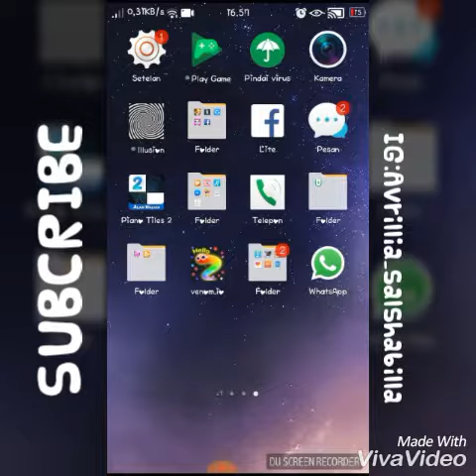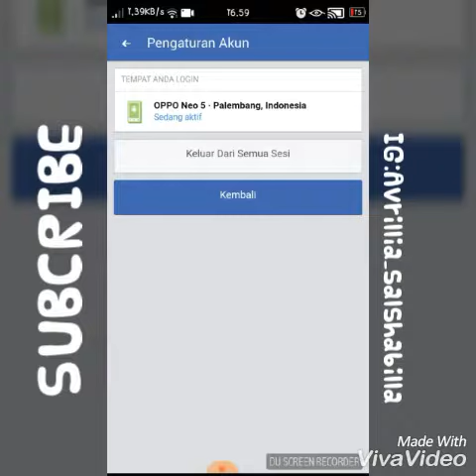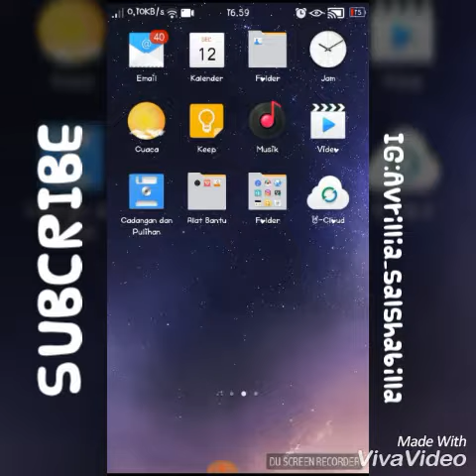Cara mengganti password FB di facebook LITE(maaf ngedit nya berantakan masih belajar)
Maaf guys ngedit nya berantakan banget soalnya baru belajar ngedit